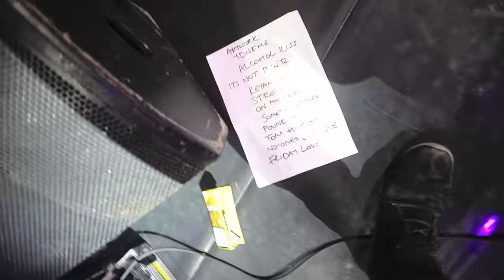TRAMPOLENE - It's Not Rock & Roll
'It's Not Rock & Roll' is on Trampolene's double album 'Pick a Pocket or Two'

Video by Trampolene performing It's Not Rock & Roll.
Filmed & Directed by Simon Sarin.
Filmed at Koko, Camden Town July 10th & 17th.
Composed by Trampolene.
Recorded at RAK / Pyramid & Konk Studios.
Produced by Barker & Amachi, additional production by Josh Green.
Engineered by Robbie Nelson at RAK Studios, Dave Pemberton at Pyramid Studios and Josh Green at Konk Studios.
Mixed by Cenzo Townshend.

'It's Not Rock & Roll' is released as digital 'Pocket Album Three' featuring extra tracks 'Concept Lover,' 'Ketamine,' 'No One's Got Love Like We Got' and 'Tonight Will Be Fine.'

Lines

Yeah I'm in twenties
Already tarnished by life
But there's soup on my spoon
And there's jam on my knife

Just being precise
Precise
Precise
Precise
So nice

And I'm outta control
Yeah I'm outta control
It's not Rock & Roll

So sorry
So sorry

Yeah drink some water
Then off to bed
Pen in my pocket
Truth in my head

One bullet your dead
Your dead
Your dead
Your dead
Your dead

So sorry
So sorry

That's causing all this trouble

It's only
It's only

It's only
It's only